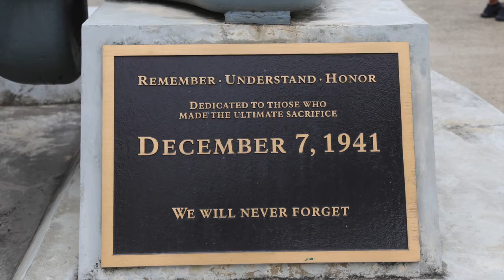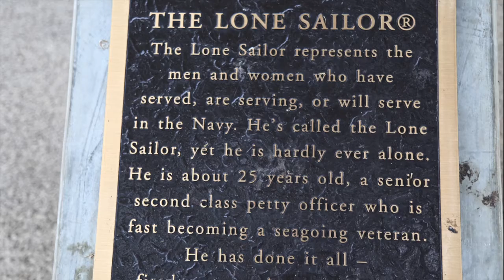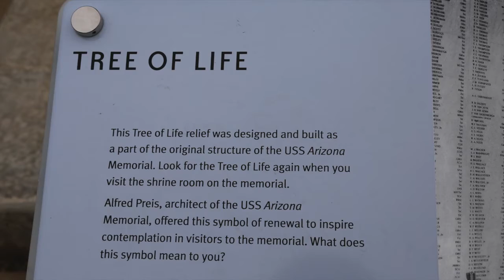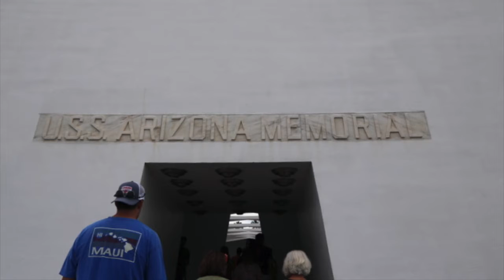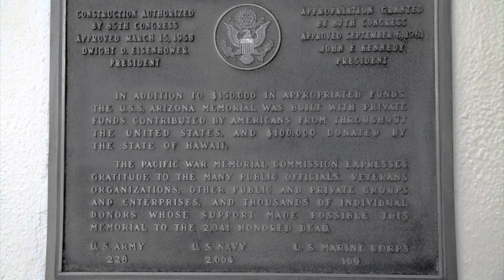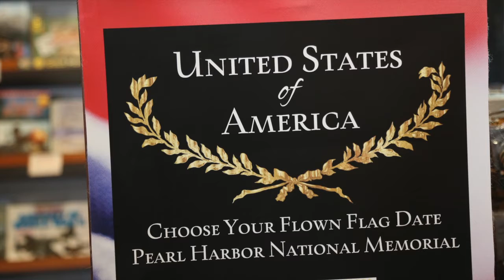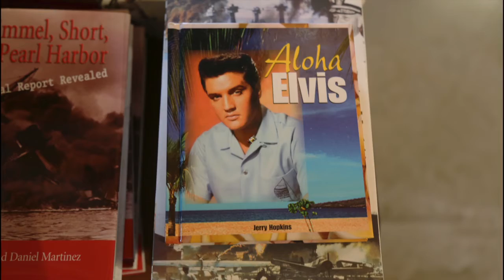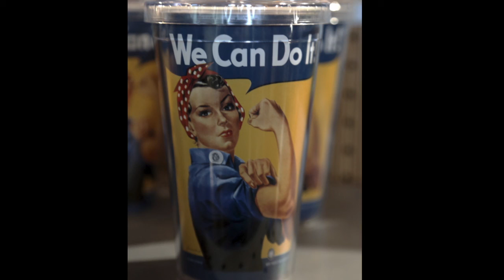Pearl Harbor, Honolulu, Hawaii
Our Travel Companion Tour was a group of 25  with PJ Adkins - recorded for TravelCompanionTours.com